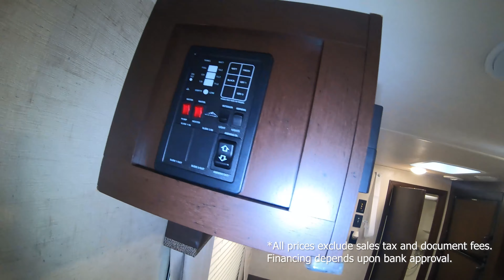2019 East to West Della Terra 25KRB Pre Owned Travel Trailer Walk Through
You can find photos and more details about this pre-owned travel trailer by visiting our